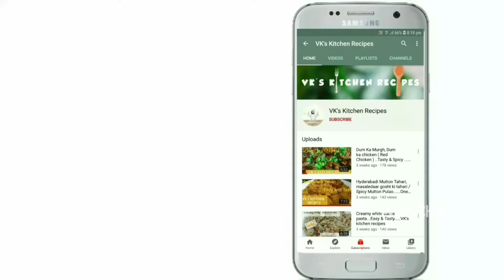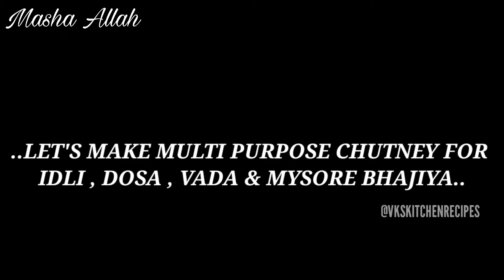MYSORE BAJJI ||MYSORE BONDA WITH SPECIAL MYSORE CHUTNEY || MYSORE BONDA ....WITH: ENG SUBTITLES.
..FOR PREPARATION OF MYSORE BONDA WE NEED..

CURD(DAHIN) : 1 CUP
SALT(NAMAK) TO TASTE
CUMIN SEEDS(ZEERA) : 1 TSP
GREEN CHILLIES(HARI MIRCHI) : 2 TO 3
SOME CURRY LEAVES
GINGER GARLIC PASTE(ADRAK LAHSUN KA PASTE) : 1 TSP
FLOUR(MAIDA) : 2 CUP
SOME WATER(PANI)
OIL(TEL) FOR FRYING

..FOR PREPARATION OF MULTI PURPOSE CHUTNEY WE NEED..

ONION(PYAAZ) : 1
TOMATO(TAMATA) : 2
DRY RED CHILLIES(SOOKHI LAAL MIRCH) : 4
OIL(TEL) : 2 TSP
SALT(NAMAK) : 1 TSP
PEANUTS(PHALLI) : 1 TBSP
BENGAL GRAM(CHANA DAL) : 1 TBSP(optional)
SPLIT BENGAL GRAM(PHULE CHANE KI DAL) : 1 TBSP(optional)
TAMARIND(IMLI) : 1 TBSP

..FOR TEMPERING CHUTNEY..